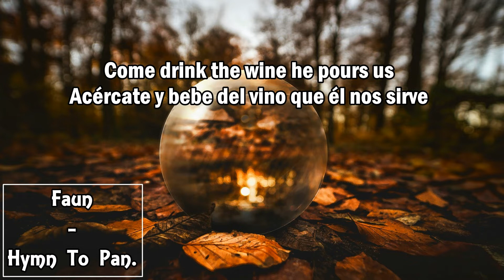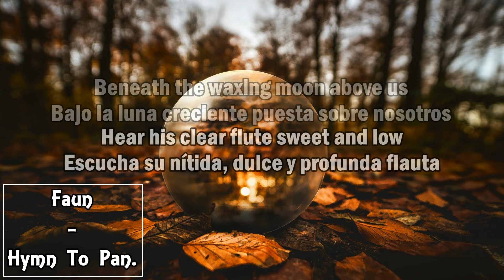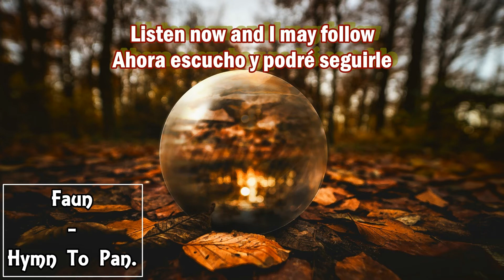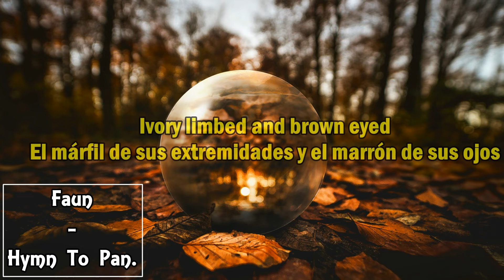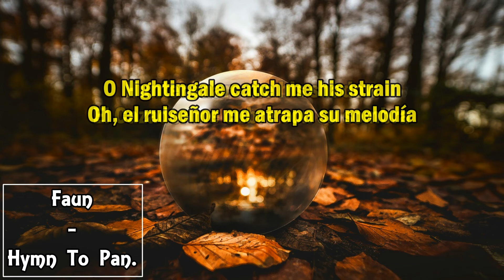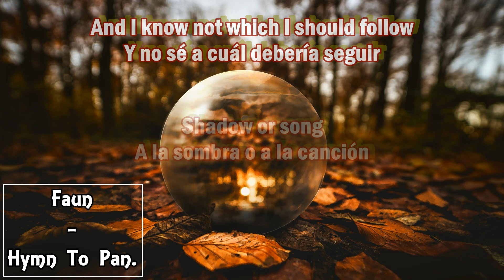Faun - Hymn to Pan (Lyrics / Letra)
A Faun's song!

"Listen now and I shall follow".

Love from the Great God Pan.